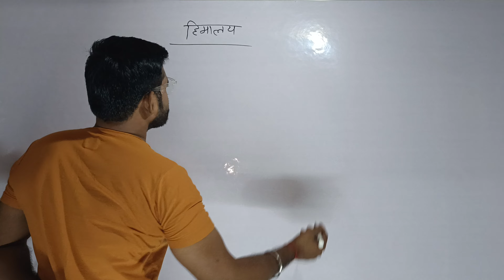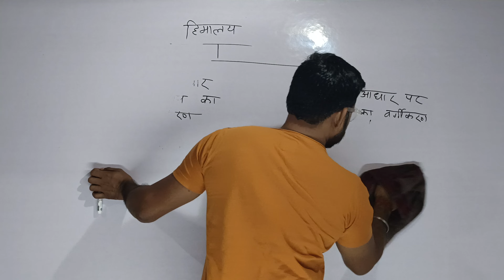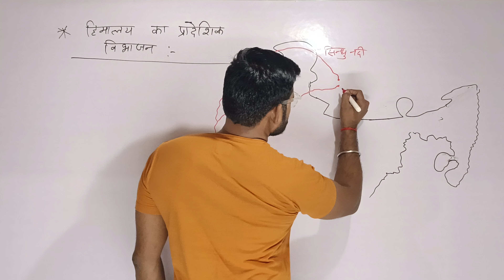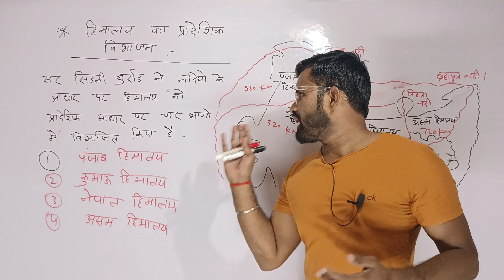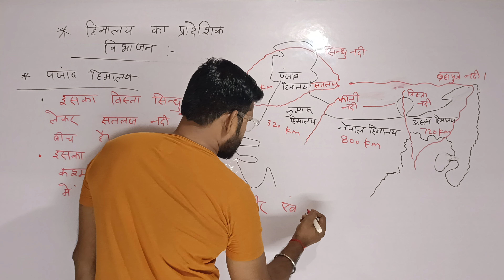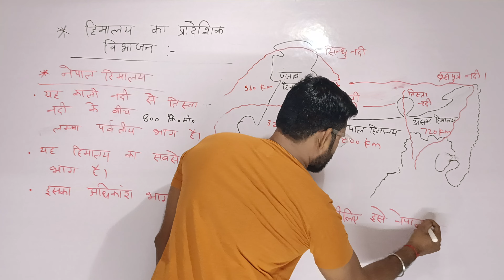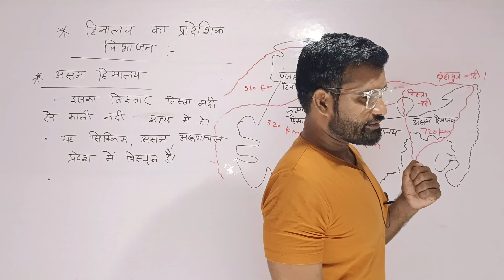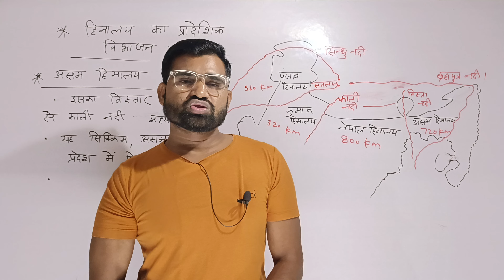Regional Division of Himalaya | Indian Geography | Sunil kumar | UPSC/PCS/RO/ARO(Pre+ Mains)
Hello Students,

मैंने इस वीडियो में हिमालय के प्रादेशिक विभाजन के बारे में बहुत विस्तृत चर्चा की है जो सभी प्रतियोगी परीक्षाओं के लिए उपयोगी है |

regionaldivisionofhimalayaclass 9